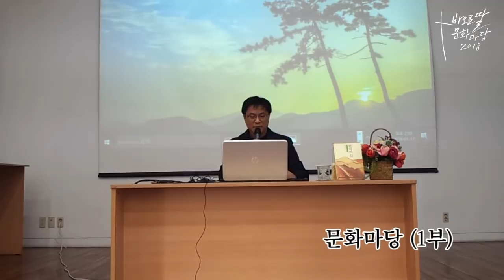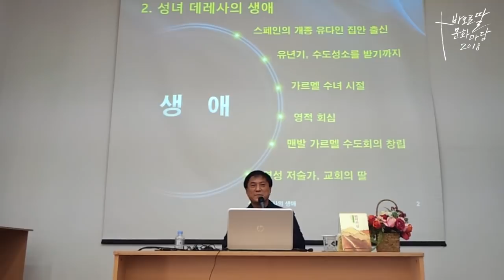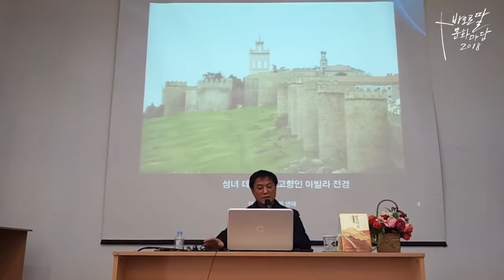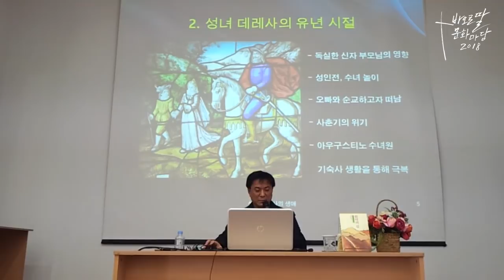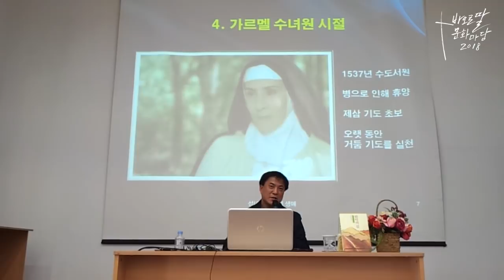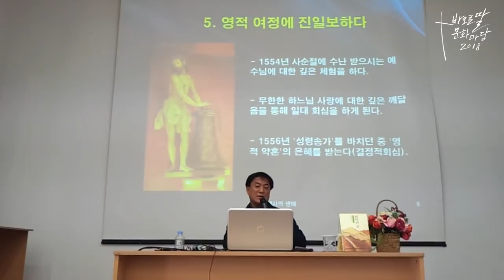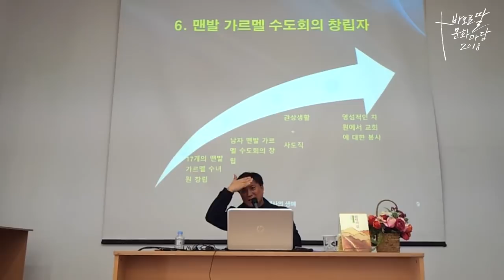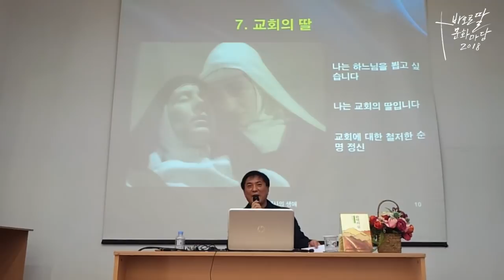완덕의 길_윤주현 신부_2018_1월_바오로딸 문화마당(1부)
기도, 완덕을 향하는 여정

우리는 모두 하느님께로 가는 여정에서 만난 좋은 벗입니다.
지금 여러분의 신앙은 어디에 머물고 있습니까?
성인들의 삶과 영성의 향기를 깊이는 시간
영적 여행길로 초대합니다.